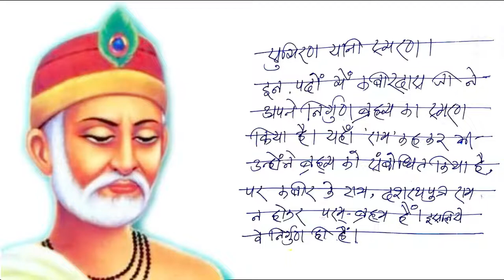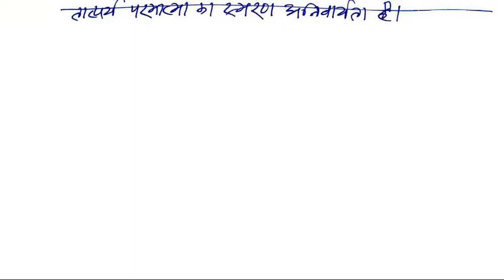कबीर के पद I कबीरदास I UPSC / NET Part 5